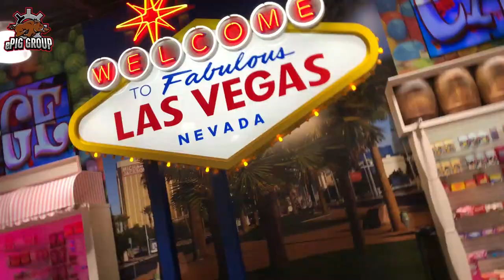SHOT SHOW 2020 OTTE GEAR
Otte Gear gibt Vollgas! Tonnenweise neue Produkte und Styles - wir haben uns ein paar Dinge herausgesucht und zeigen sie Euch.